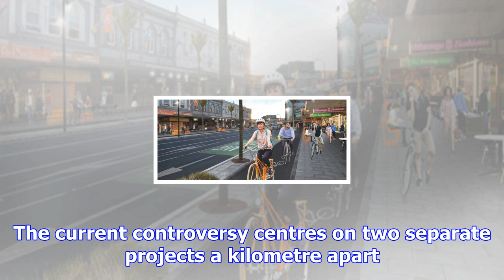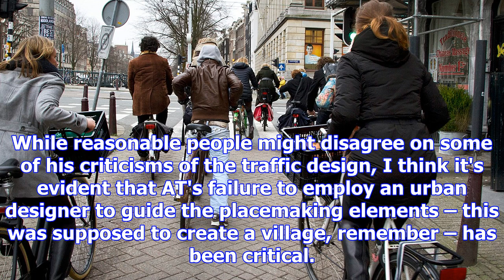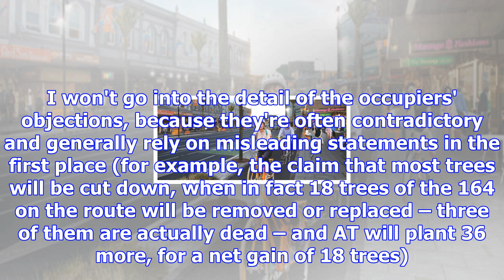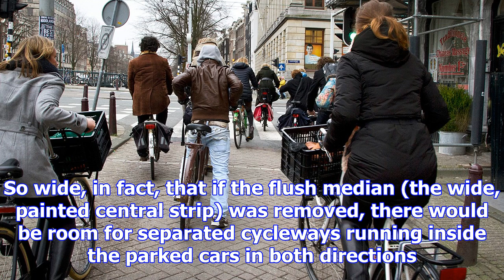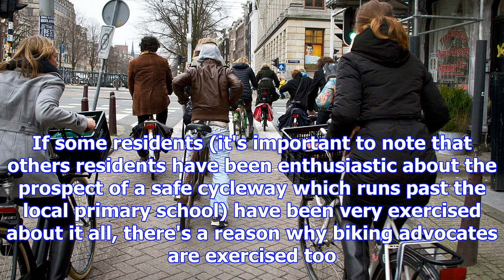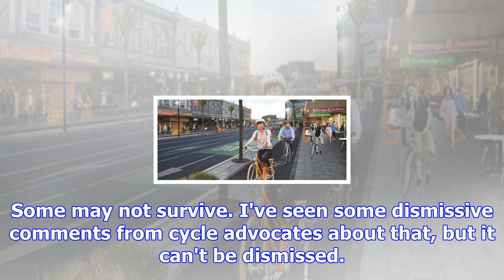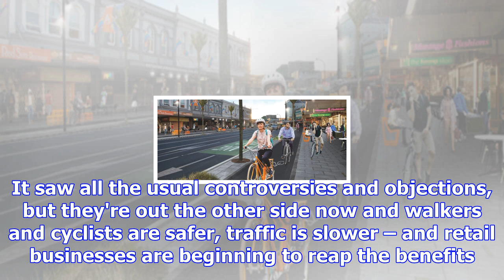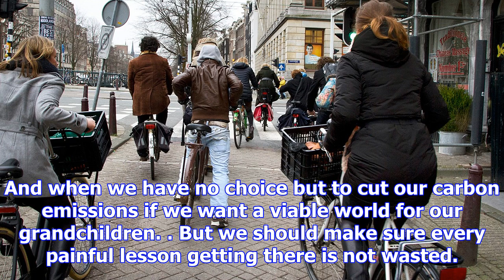The hard road to a cycle-friendly city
Anyone who follows me on Twitter will be aware that there is something of a controversy about new cy...